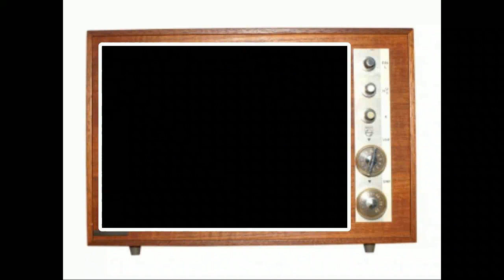Mevin-TV - Speyer 069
bisher länsgtes Mevin-TV, wieder mit viel Sinn und natürlich auch ein bisschen (lecker) Skateboardfahren... alles an unserem geliebten Dom in Speyer